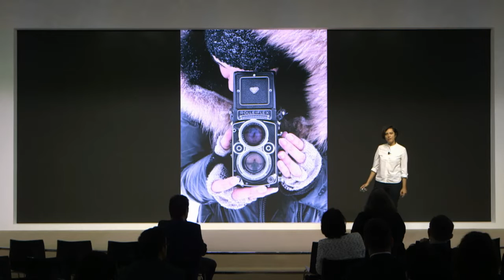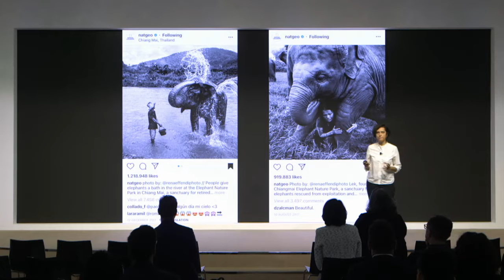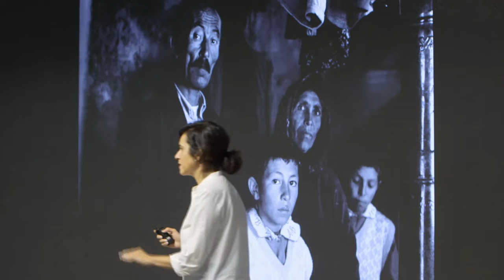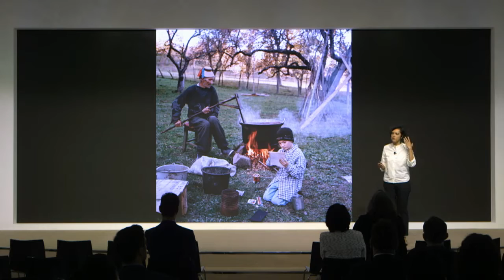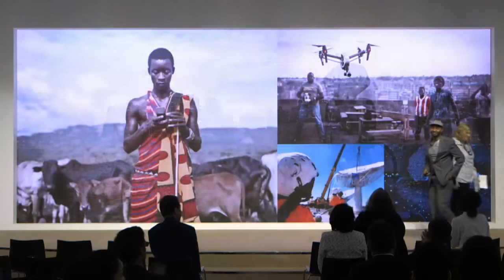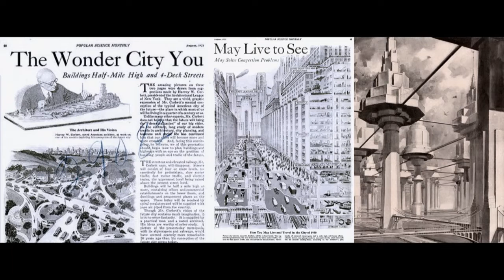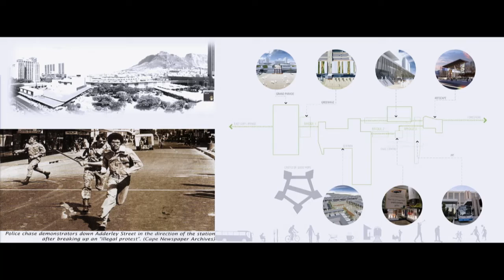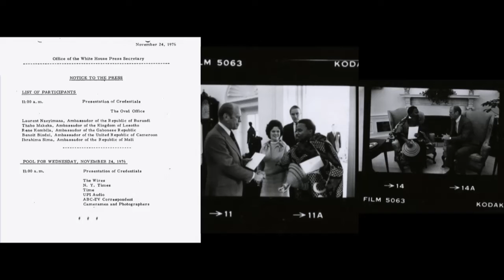In Innovation's Shadow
Our thirst for technological innovation as a tool for social good often prevents us from recognizing its potential for exclusion. What are the hidden and human costs of innovation? Join photojournalist Rena Effendi and architect Mokena Makeka to explore what lies in innovation's shadow.

Speakers:
- Rena Effendi, Photographer, Turkey; Cultural Leader.
- Mokena Makeka, Creative Director and Managing Director, Makeka Design Lab, South Africa; Young Global Leader, Cultural Leader.

Moderated by:
- Jocelyn Wyatt, Chief Executive Officer, IDEO.org, USA.